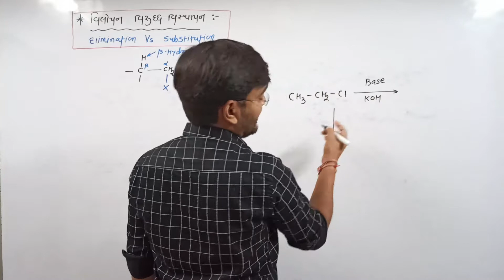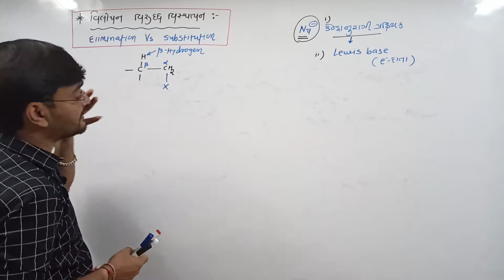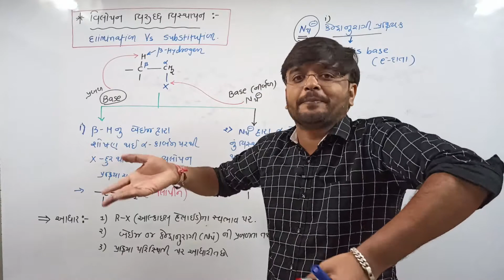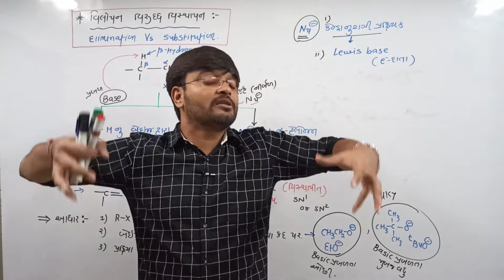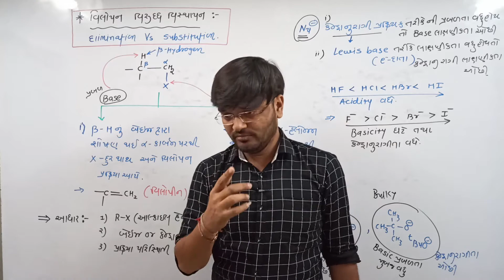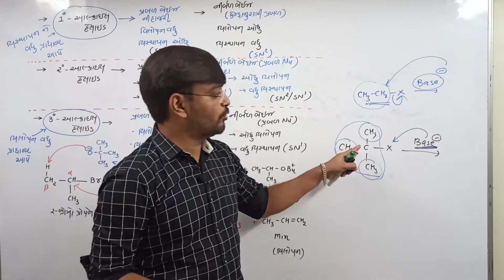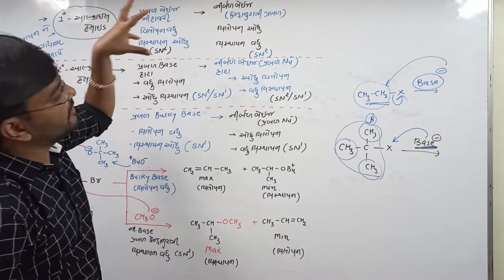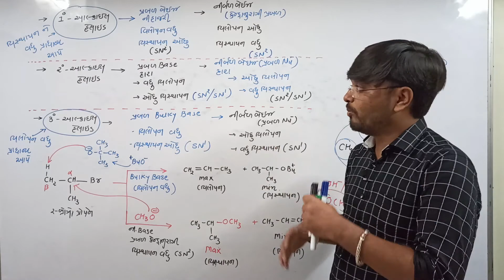CH 10 HALO ALKANE HALO ARENE STD 12TH LEC - 30 GUJARATI MEDIUM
ELIMINATION Vs SUBSTITUTION REACTION
ON WHICH CONDITION SUBSTITUTION AND ELIMINATION REACTIONS ARE DEPANDABLE?

Hello students,